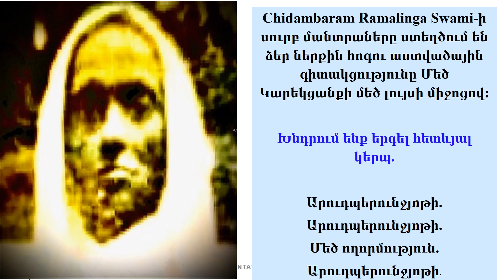Chidambaram Ramalinga Swami-ի սուրբ մանտրաները ստեղծում են աստվածային գիտակցությունը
Armenian Chidambaram Ramalinga Swami-ի սուրբ մանտրաները ստեղծում են աստվածային գիտակցությունը

ձեր ներքին հոգու մեծ կարեկցանքի լույսի միջոցով:
Խնդրում ենք երգել հետևյալ կերպ.

Արուդպերունջյոտի.
Արուդպերունջյոտի.
Մեծ ողորմություն.
Արուդպերունջյոտի.